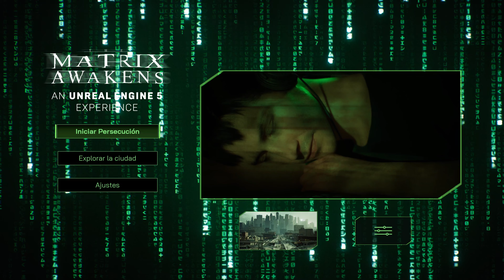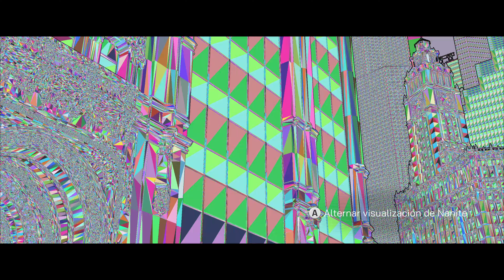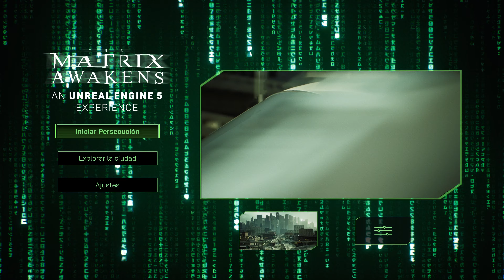El despertar de Matrix: Una experiencia de Unreal Engine 5 - Gameplay Xbox Series X™ [4K HDR]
'El despertar de Matrix: Una experiencia de Unreal Engine 5' es una demo técnica cinematográfica de mundo abierto, interactiva y gratuita que desafía todos los límites al combinar toda la potencia de PlayStation®5 con UE5.

A partir de una idea original escrita y dirigida por Lana Wachowski y James McTeigue, esta revolucionaria demo técnica recupera a Keanu Reeves y Carrie-Anne Moss en sus papeles de Neo y Trinity en una singular fusión entre lo real y lo irreal.

Muchos de los miembros del equipo de efectos especiales de la película original, como John Gaeta, Kim Libreri, Jerome Platteaux, George Borshukov o Michael Gay, han vuelto a reunirse para dar vida a este proyecto digital con la ayuda de los equipos de Epic Games y socios de esta como SideFX, Evil Eye Pictures o WetaFX (la antigua Weta Digital), entre otros muchos.

Esta demo combina con un asombroso realismo cinematográfico la trepidante experiencia de un shooter en tercera persona con una secuencia de persecución rebosante de acción, además de ofrecer un mundo lleno de detalles y riqueza visual, abierto para su exploración y ambientado en el universo 'de Matrix'.

Gameplay Español Latinoamericano Sin Comentarios No Comentado UHD 2160p Ultra HD 60FPS Walkthrough Let's Play PS5 PC Gamer Xbox One Series X Steam GearsofWar Gears of War Steam Accion 2d Shooter Gameplay Game Ultra HD Playstation PSNOW ps2 ps3 ps4 ps5 Toy Story Toys Juguetes Videojuego Kids Gameplay Game Ultra HD PC Steam